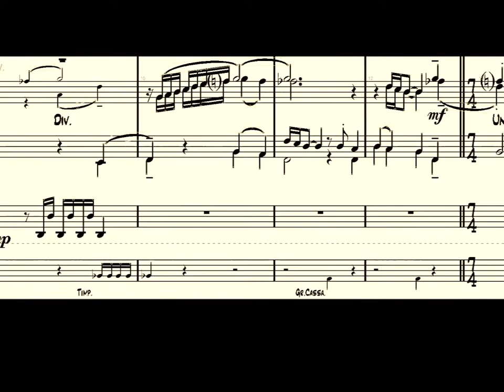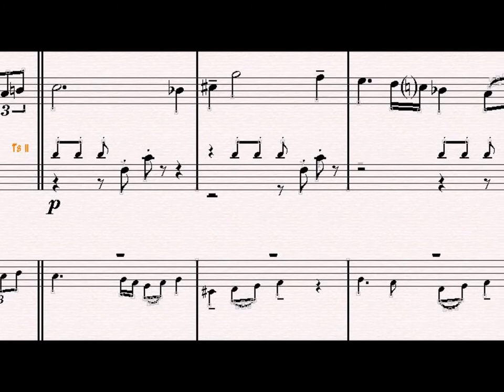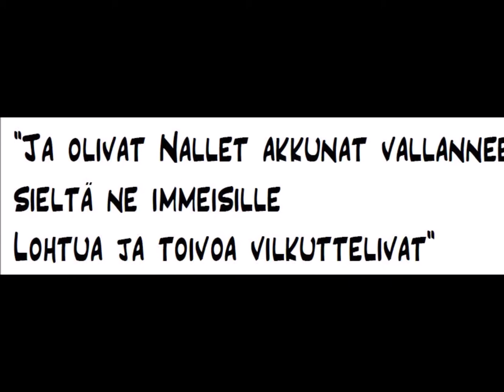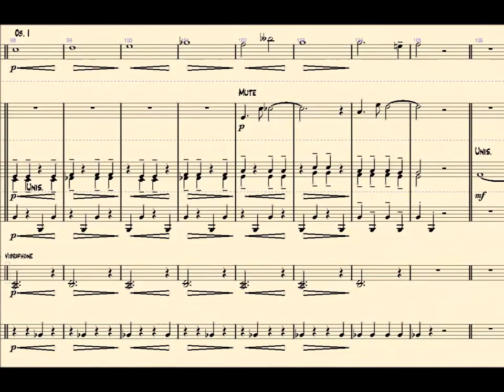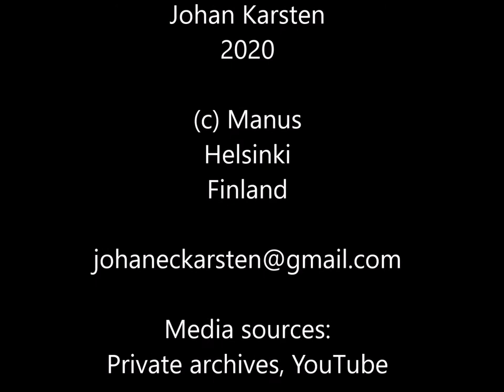"The Year of the Teddy Bear"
A tale of all the Teddy Bears of year 2020 for a symphonic wind orchestra.